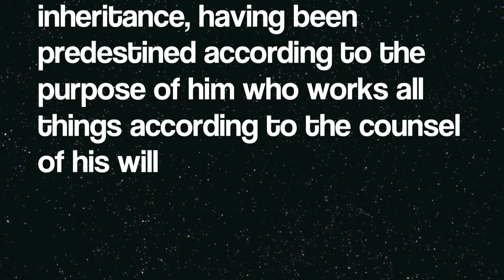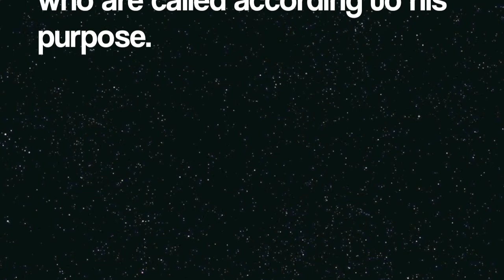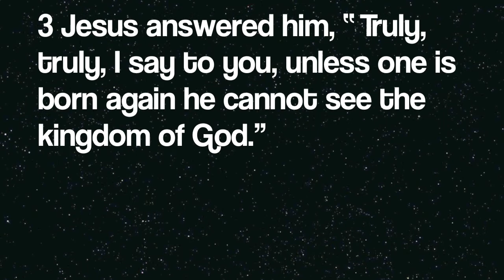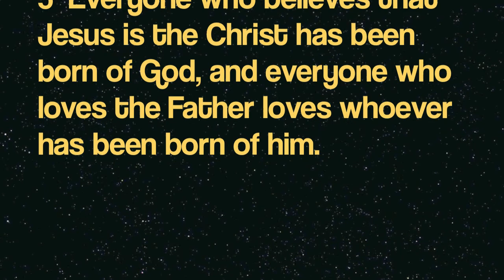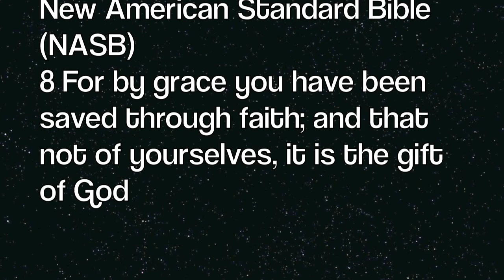Mission impossible for God?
God does what he pleases in heaven and on earth and even among the inhabitants of the earth ... So is there such thing as mission impossible for God?